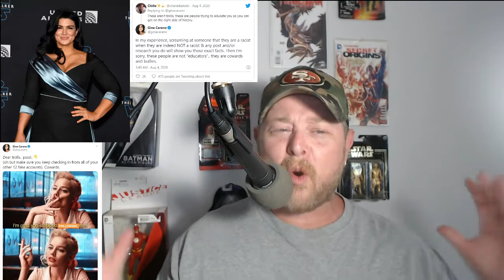The Mandalorian Season 2 Trailer Release Date! Gina Carano gets cancelled? She Hits Back!